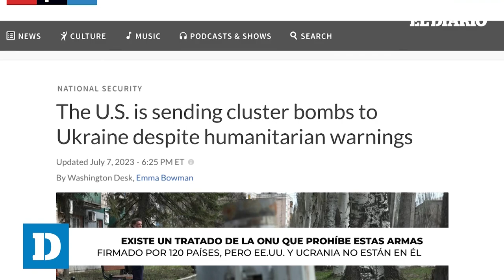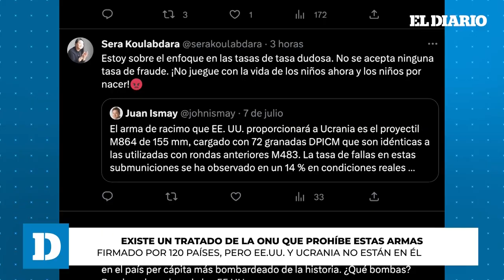Biden refuerza la OTAN y es señalado por el envío de bombas a Ucrania | El Diario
El presidente de Estados Unidos, Joe Biden, se encuentra de gira por Europa donde asiste a la reunión de la OTAN en Lituania en un intento por fortalecer la unidad del organismo. Sin embargo, el mandatario se enfrenta a críticas en Estados Unidos por el envío de bombas racimo a Ucrania. Miembros de su propio partido, como la representante Betty McCollum, han expresado su descontento y calificado esta decisión como un error.